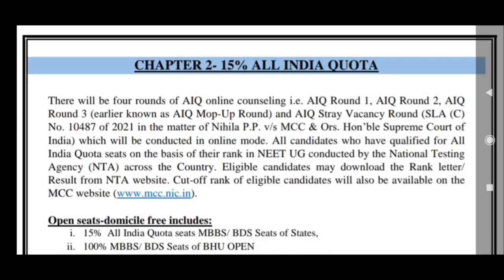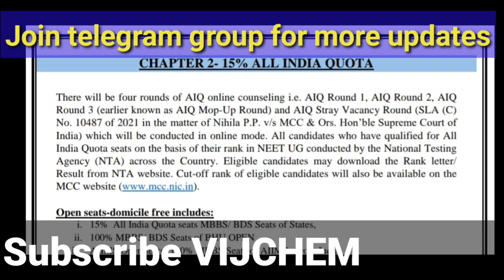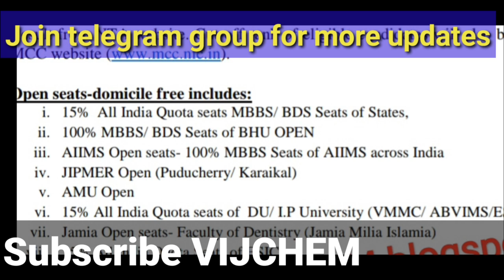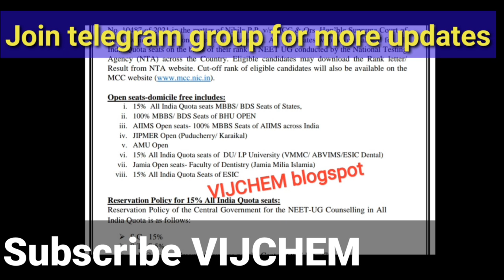neet all india quota (aiq) counselling 2024 by mcc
neet counselling dates final ranks dates official

neet 2024 new colleges established & seats increased

neet 2024 marks Vs Rank most accurate

neet 2024  registration open for 466 mbbs,28 bds & 60 bsc nursing seats

neet admit card download link direct official 2024